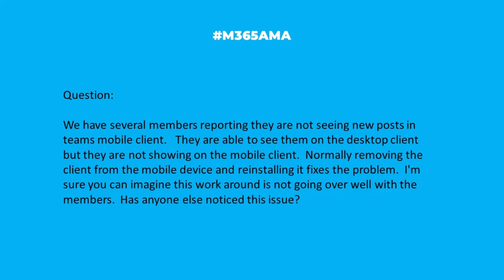M365AMA Why am I not seeing new posts in the Teams mobile client?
“We have several members reporting they are not seeing new posts in teams mobile client. They are able to see them on the desktop client but they are not showing on the mobile client. Normally removing the client from the mobile device and reinstalling it fixes the problem. I'm sure you can imagine this work around is not going over well with the members. Has anyone else noticed this issue?"

Some relevant notes/links shared by the team:

--  There are a few things you can try as you troubleshoot this problem:
    +  Notifications might be turned off. Make sure your notifications are ON and preferences set. To do this, within the mobile app click on your profile at the top left, and select Notifications and turn on in-app notifications. There is also a Support link to find out how to further troubleshoot your app.
    +  For iOS, you also need to make sure that app notifications are turned on for the Teams app for your device IN ADDITION TO the app settings. Not an Android guy, but assuming there is a similar step here.
    +  As troubleshooting steps, you can do the following:
        -  Ensure that you have the latest update/version of the app.
        -  Ensure that your internet connection is working.
        -  Clear your cache by going into Settings, Storage, Apps, Teams app and select Clear Cache.
        -  If nothing else works, try uninstalling and reinstalling the Teams client.
-- This is just an observation, but I see that most online chatter about this problem comes from the Android community.